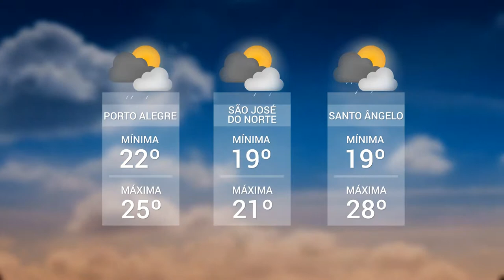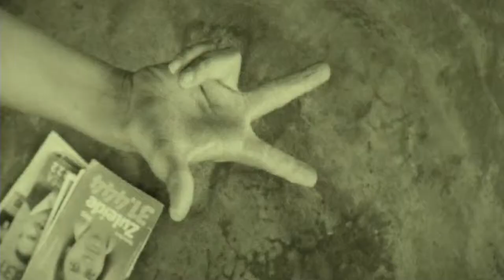Panorama | TVE - Boletim - Inauguração da galeira Xico Stockinger na Trensurb - 24/04/19